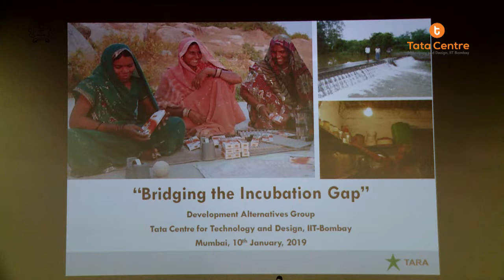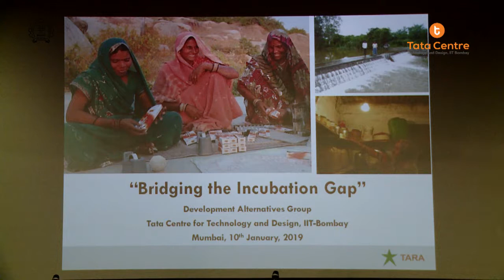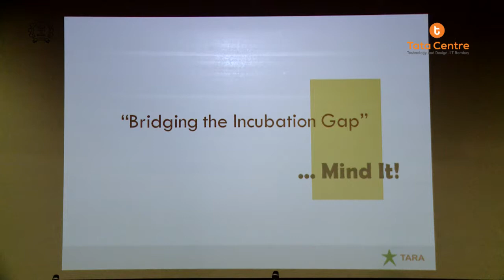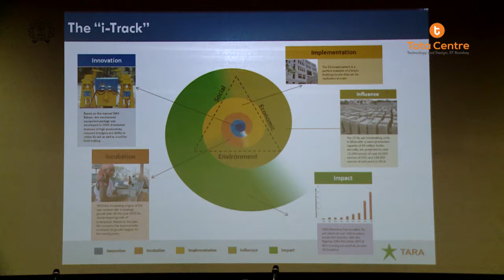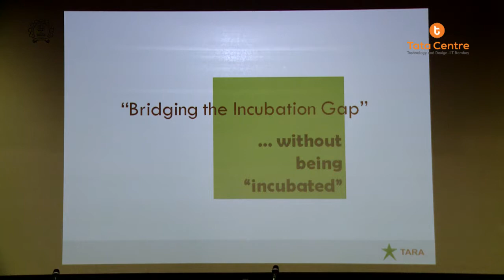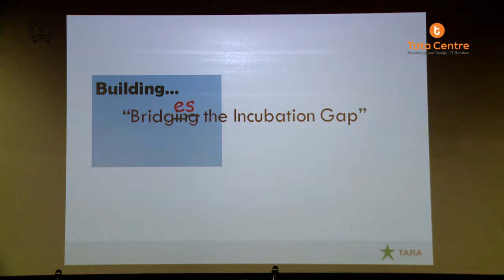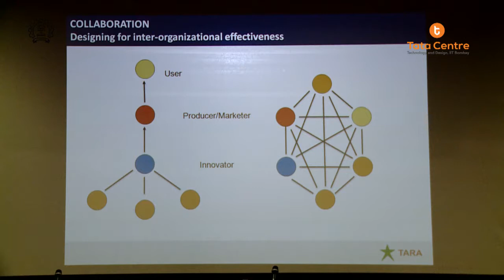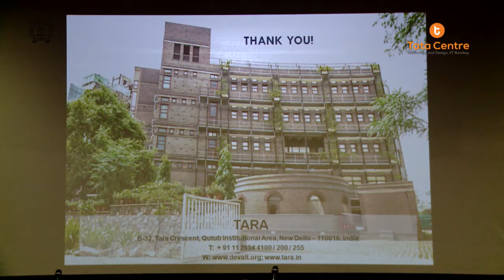Bridging the Incubation Gap – A talk by Shrashtant Patara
Tata Centre For Technology And Design at IIT Bombay.

TCTD Symposium 2019 Day 1

Bridging the Incubation Gap – A talk by Shrashtant Patara, Development Alternatives
Group